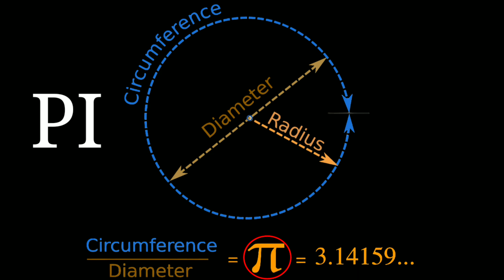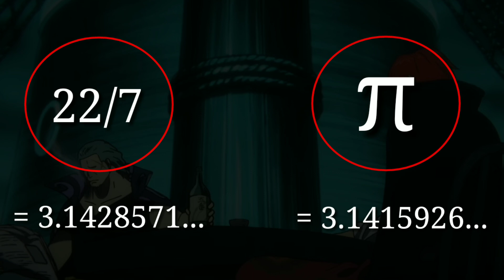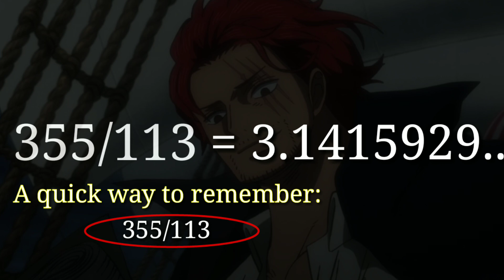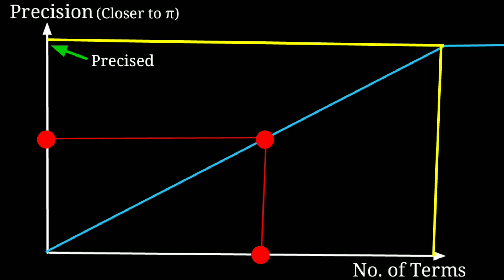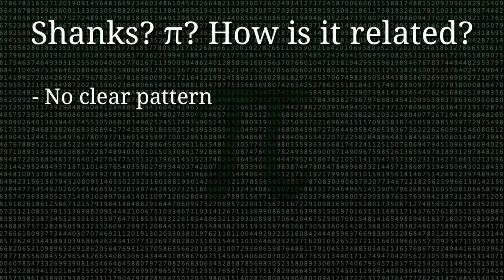Shanks is the END GAME of One Piece: Explaining with Math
Well, this is the video where I overanalyze everything and try to explain how Shanks mirrors π so much. Shanks has always had a mysterious aura from the beginning, but he also has a fundamental presence in One Piece, much like π, which has been known since the ancient history of math and remains a crucial yet not fully explored concept in the field of mathematics.

Fun Fact: The record of manual approximation of π is held by William Shanks, who calculated 527 decimals correctly in 1853. Cool, right?